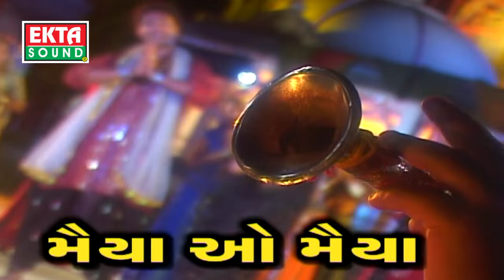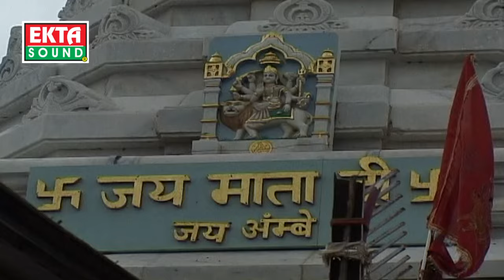મૈયા ઓ મૈયા [Maiya O Maiya] || Hari Bharwad || Gujarati Not-Stop Garba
Singer : # HARI BHARWAD #
Album : Maiya O Maiya
Video Directer : Shreedatt Vyas
Producer : Ramesh Patel
Label : Ekta Sound